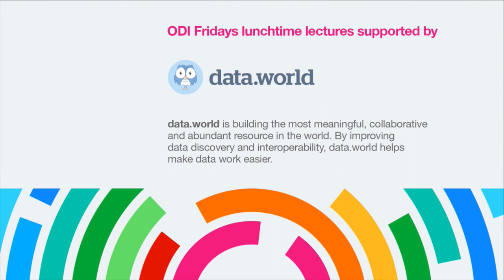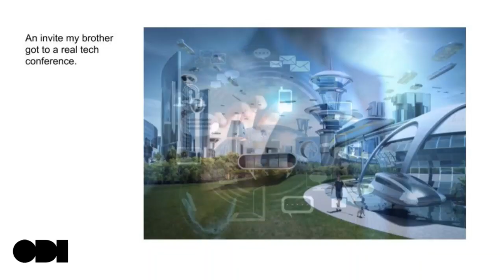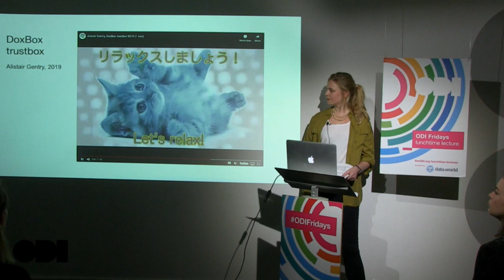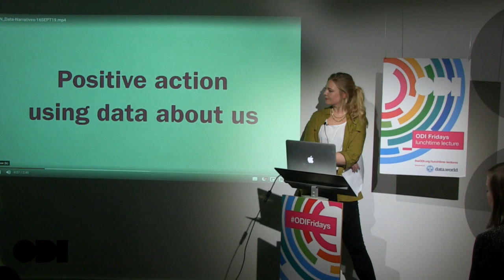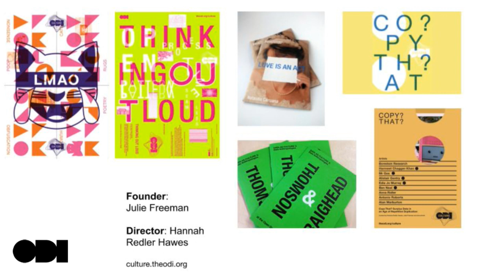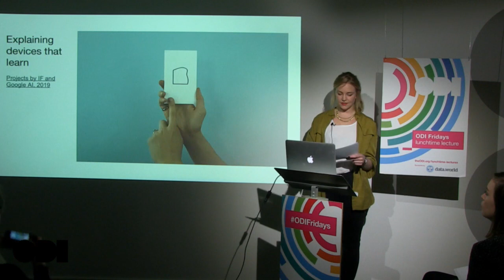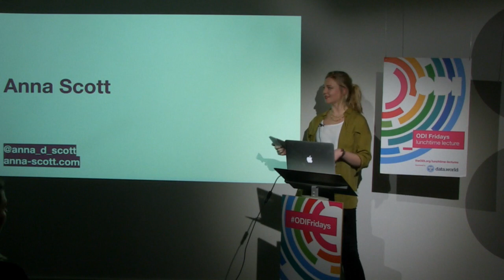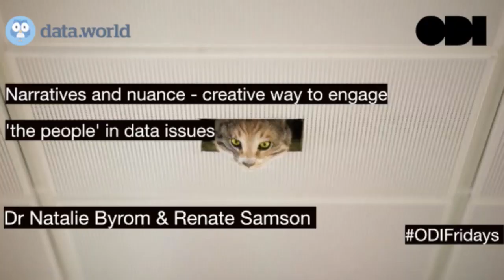ODI Fridays: Narrative and nuance - creative ways of engaging 'the people' in data issues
Data affects everyone. How it is collected, used and shared can have huge impacts – both direct and indirect – on people’s lives. Data and its (mis)use shape how companies profit, how we consume, even how governments see and serve their populations.

But while some organisations are speaking more about responsible data and ethics, many members of the public still aren’t engaged. They see it as boring, dry or too technical to understand – let alone something they can have any real agency over. This is not their fault, but is often because they have not had enough opportunities to meaningfully engage. This needs to change.

In this lecture, Anna Scott will talk through creative approaches to engaging people in data issues – from illustrated reports to artworks, games to shadow puppets. She’ll talk about the importance of embedding nuance and asking open-ended questions, inviting audiences to actively form their perspectives and seek more agency. Anna will also make recommendations for people looking to apply these approaches, from putting message before format to enabling good design.

Anna Scott is a content strategist, trainer and storyteller, specialising in data ethics and rights issues. She works with clients on finding creative, compelling ways to meaningfully engage people in data and tech, giving them more agency and choice for a better, fairer future. Anna used to be Head of Content at the Open Data Institute.